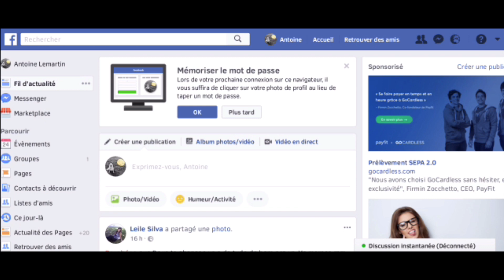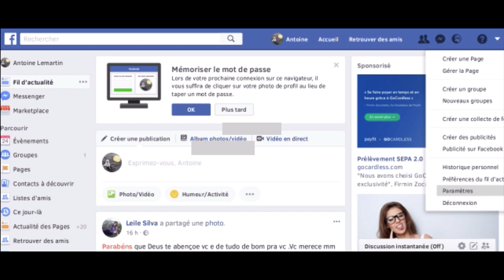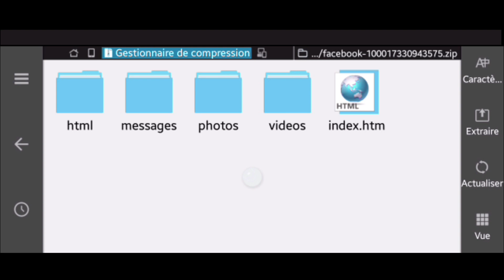RECUPERER PHOTOS Messenger en 1 fois, télécharger toutes les photos Messenger en une seule fois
Récupérer photos Messenger en une fois, télécharger toutes les photos Messenger en une seule fois.
Bienvenue dans cette vidéo, dans laquelle nous allons voir comment récupérer nos photos Messenger en une seule fois.
C’est-à-dire, en seul téléchargement.
Pour commencer, on va lancer notre navigateur internet.
Si vous êtes sur ordinateur, c’est impeccable.
Par contre, si vous êtes sur mobile, vous avez une petite manipulation à faire sur votre navigateur.
Sur Android, vous pouvez lancer Chrome par exemple.
Sur iPhone, vous pouvez lancer Safari.
Vous allez ensuite sur les paramètres de ce navigateur.
Vous descendez jusqu’à l’option « voir la version ordinateur » et vous la sélectionnez.
Par la suite, on va se rendre directement sur le site internet de Facebook.
En allant sur Google, vous tapez tout simplement Facebook.
Il va alors vous proposer d’accéder à la page d’accueil de Facebook.
On se connecte par la suite avec notre compte, en indiquant notre email et notre mot de passe.
Et lorsque l’on est connecté, on va aller directement dans la configuration de Facebook.
C’est-à-dire, tout en haut à droite de l’écran, sur le petit triangle à l’envers.
On va dérouler le menu.
Ensuite, on va appuyer sur « paramètres ».
On va rester dans l’onglet « général ».
Par contre, tout en bas, on va appuyez sur « télécharger une copie de nos données personnelles ».
De là, Facebook va nous proposer de créer une archive de nos données pour pouvoir ensuite la télécharger.
On valide et l’on va attendre quelques temps.
Selon l’âge et la façon que vous utilisez votre compte Facebook.
Avec tout ce que vous avez pu emmagasiner comme informations sur celui-ci, la taille de cette archive peut-être plus ou moins lourde et assez différente.
La création peut se faire assez rapidement voire assez longuement.
Sur sa page d’information, Facebook nous indique bien ce qui va faire partie de notre archive.
Lorsque la création de l’archive est terminée, Facebook nous envoie un petit message.
Il nous indique la disposition de cette archive.
On appuie dessus.
De là, on arrive sur une nouvelle page, où l’on peut télécharger notre archive.
Évidement, par sécurité, on nous demande notre mot de passe.
On valide et l’on télécharge cette copie de nos données personnelles.
Après ce téléchargement, vous allez pouvoir ouvrir l’archive.
Cette archive est compressée au format Zip.
Par défaut, sur votre ordinateur vous pouvez ouvrir ce fichier Zip.
Sur mobile, si vous n’avez pas cette possibilité, je vous invite à installer une application permettant de l’ouvrir.
ES Explorateur le permet par exemple.
De là, vous pouvez extraire ce fichier et accéder directement aux informations de votre compte et à l’historique de votre Messenger.
Vous trouverez à l’intérieur un dossier contenant toutes vos photos ou toutes vos vidéos appartenant à votre compte Facebook et Messenger.